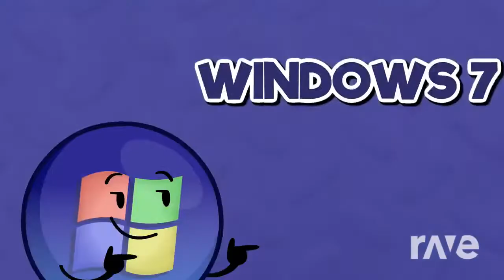Object Invasion & Object Terror intros | RaveDJ